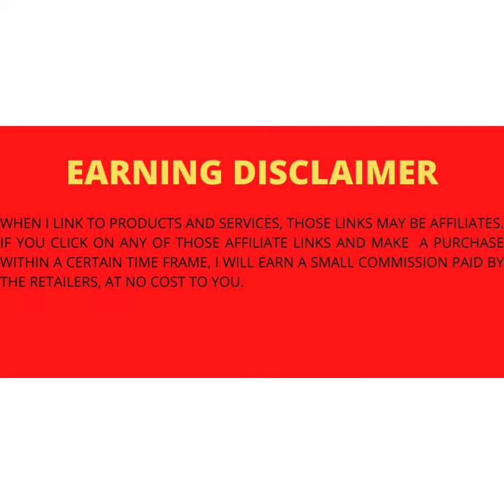Best Travel Mugs for coffee || Your daily needs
Product: 1
Ello Campy Vacuum Insulated Stainless Steel Travel Mug

Product 2:
Ello Magnet Vacuum Insulated Stainless Steel Travel Mug

3. Product 3
Ello Miri Vacuum Insulated Stainless Steel Travel Coffee Mug - Travel Tea Mug, 16 oz, Black Marble

Product 4:
Ello Fulton Ceramic Travel Mug with Slider Lid

Product 5:
Ello Jane Ceramic Travel Mug with Slider Lid

Product 6:
W&P WP-PMCL-TZCM Porter Travel Protective Silicone Sleeve, 16 Ounce Terrazzo Cream, Reusable Cup for Coffee or Tea, Portable Ceramic Mug with BPA-Free Press-Fit Lid, Dishwasher Safe, On-The-Go.

Product 7:
Contigo Luxe AUTOSEAL Vacuum-Insulated Travel Mug | Spill-Proof Coffee Mug with Stainless Steel THERMALOCK Double-Wall Insulation, 16 oz., Stainless Steel.